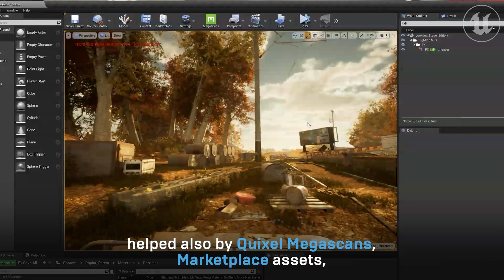Treehouse Digital's Animated Short Horror Film 'The Well' | Unreal Engine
When TreeHouse Digital set out to make ‘The Well’, the short horror film started as a live-action concept, before the team decided to transition to Unreal Engine. It was to be their first fully CG production, and initially, they were going for a stylized look. But with the arrival of MetaHumans, and the help of Quixel Megascans, Marketplace assets, and a whole lot of their own talent, the production went from stylized to photorealistic, and TreeHouse found a new way of visual storytelling that is exciting them about what the future holds.